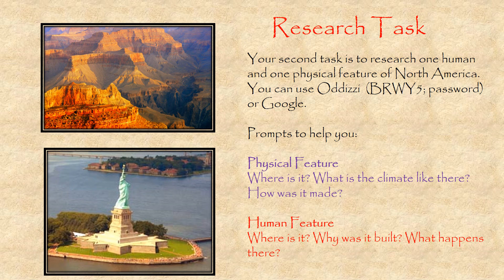Geography Lesson 6 PPT